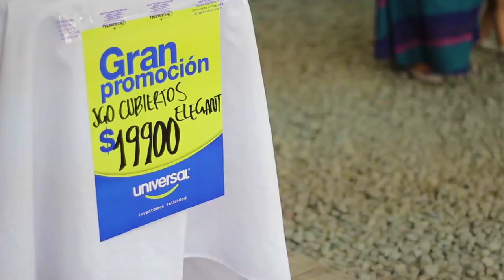EL GRAN BAZAR DEL HOGAR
Inventamos Felicidad en EL GRAN BAZAR DEL HOGAR,